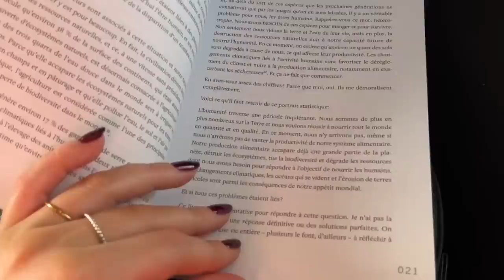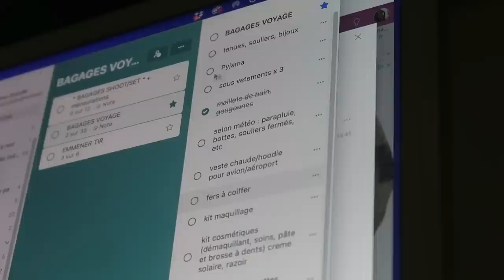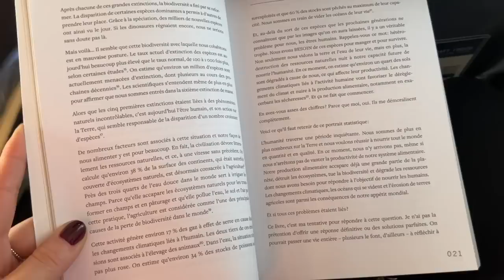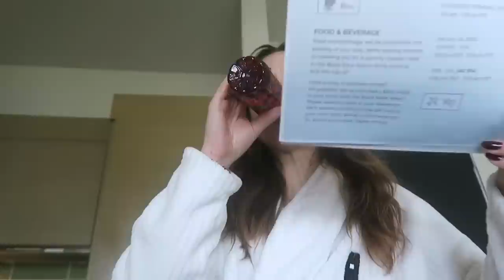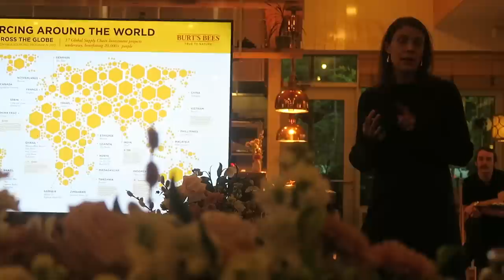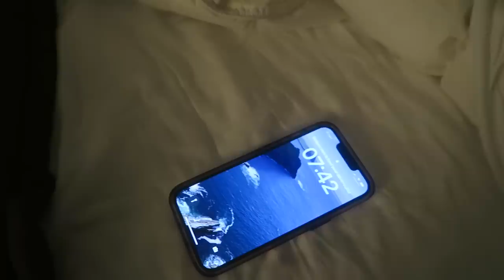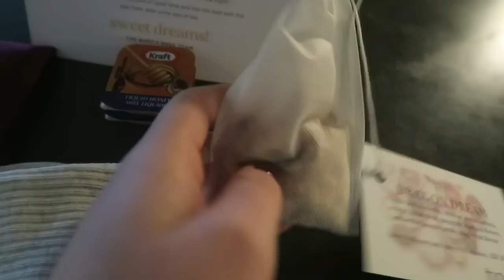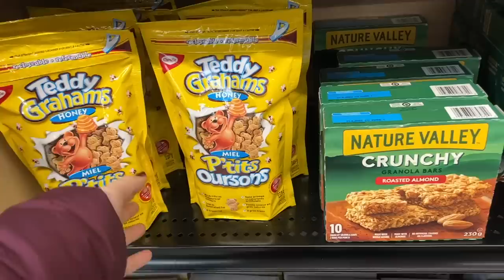À Tofino avec Burt's Bees !🌲Mes (més)aventures en Colombie-Britannique ✈️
La semaine dernière j'ai eu la chance d'aller en Colombie-Britannique à Tofino avec Burt's Bees ! C'était vraiment un beau 3 jours de détente, de découvertes et d'activités variées :p ! Je vous ai emmené avec moi du début à la fin, en passant par le retour de type 'mésaventure' (story time à la fin haha). Sinon tout était super, de la chambre type 'appartement' à la nourriture, la gang, etc. Je me souviendrai longtemps du surf en janvier au Canada (!!), des gigantesques cèdres de l'ouest, de mon facial relaxant et + encore. Honnêtement j'ai tellement aimé faire le montage de ce blog voyage, car ça m'a rendue nostalgique des voyages de presse pré covid..! :O

Bref, j'espère que vous aimerez xx

● MUSIQUE ●

♥ CODES PROMOS ♥